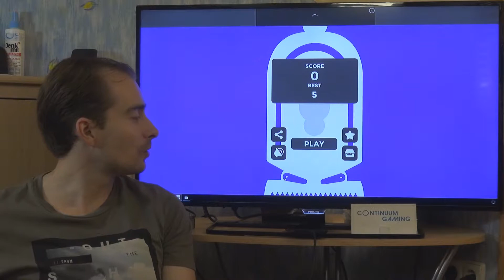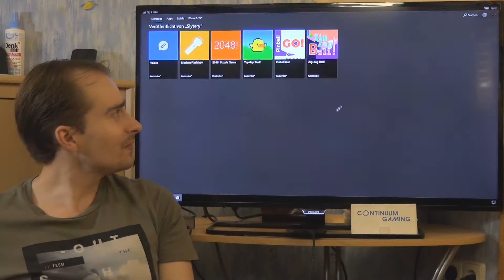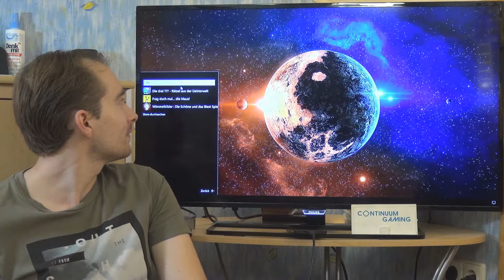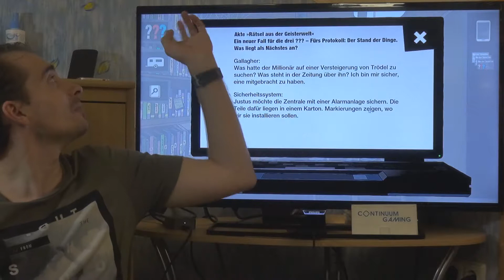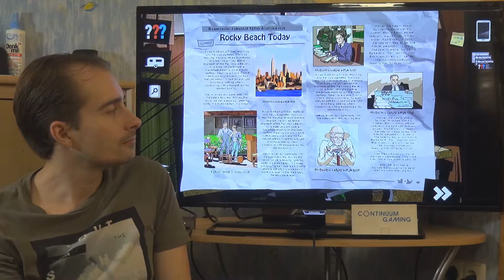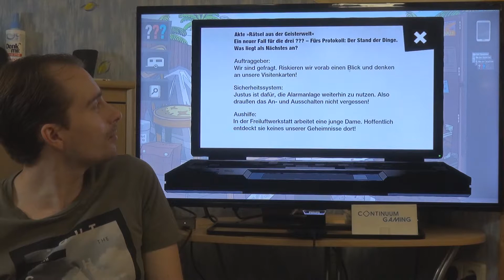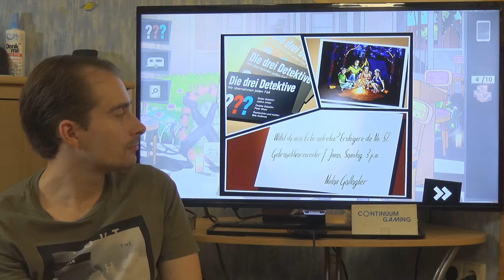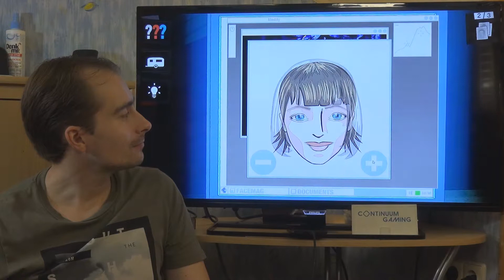Microsoft Continuum Gaming: Let's Play 118! (Pinball Go!, Daredevil Dynamite, Die 3 Fragezeichen)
In dieser sehr langen Episode (sorry ;)) geht es um folgende Continuum-basierenden Spiele:
- Die drei ??? - Rätsel aus der Geisterwelt

Folgende Hardware braucht man in diesem Fall für eine kleine Spielekonsole:
Smartphone: Microsoft Lumia 950 XL mit Mozo Zebra Wood Cover
Eingabegeräte: Arc Mouse, Foldable Keyboard, XBox One S Wireless Controller
Anzeige und Verbindung: TV und Microsoft Display Dock

Inhalt:
00:00:00 Einführung & Erklärung Continuum, Arc-Maus, Xbox One S Wireless Controller und Foldable Keyboard.
00:02:20 Start der Games
00:02:28 Pinball Go!
00:07:23 Daredevil Dynamite
00:17:58 Die drei ??? - Rätsel aus der Geisterwelt

- Microsoft Arc Mouse (Bluetooth, optional,

- Microsoft Bluetooth Mobile Mouse 3600 (Bluetooth, optional, jede andere Bluetooth-Maus tuts auch

- Fitbit Unisex Fitness Watch Ionic (optional

- Microsoft Xbox One S Wireless Controller (weiß, Bluetooth, optional

M÷chtest Du eine App, mit der Du Subway Sandwiches konfigurieren, speichern und teilen kannst? Dann schau Dir gern mal meine App "MyWay" an

M÷chtest Du eine Filmdatenbank für Deine eigene DVD-/Blu-Ray und/oder VHS-Sammlung aufbauen? Meine App kann Dir dabei helfen und bietet Dir viele verschiedene Funktionen dafür. Schau einfach mal rein

M÷chtes Du eine App, die es Dir erm÷glicht PDFs herunterzuladen anstatt sie direkt im Browser anzuzeigen? Dann probier mal PDF Helper

Verwendete Software für WingMan & Fight for Earth bzw. Filmdatenbank:
- Apache Cordova bzw. Adobe Phone Gap Programmierung)
- Microsoft Visual Studio 2015 Community Edition Programmierung)
- Hash Animation:Master v19 3d-Grafik, Modellierung, Texturing, Rigging, Animation und Rendering)

Für Sprunglinks zu bestimmten Games, schau einfach kurz in die Beschreibung.